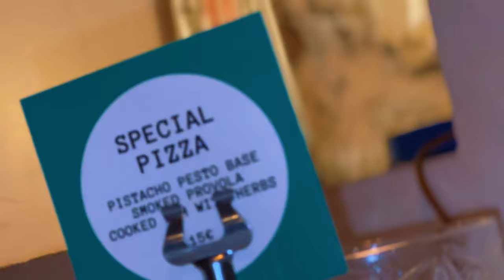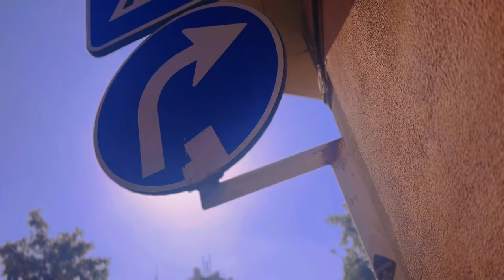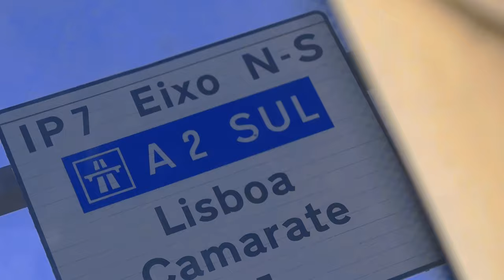PIZZA VLOG #01- Como fazer pizza napolitana para eventos / Primeiro evento no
Ciao bello!!!
Primeiro vídeo no canal, primeiro evento, espero conseguir ajudar vocês de alguma forma, qualquer dúvida ou opinião sobre o video pode comentar que estarei respondendo a todos!!!